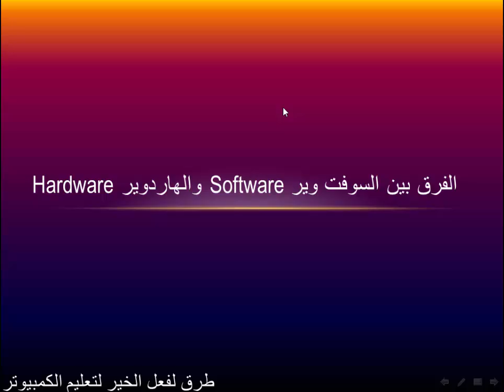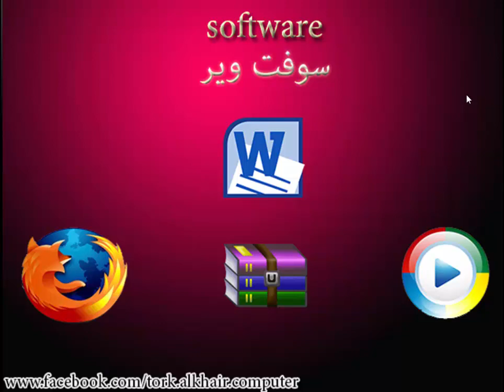الفرق بين السوفت وير والهاردوير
سوف تتعرف فى هذا الفيديو على ما هو السوفت وير Software وما هو الهاردوير Hardware وما الفرق بينهم